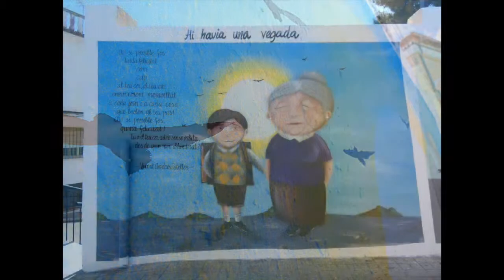Hi havia una vegada by Soul Creator